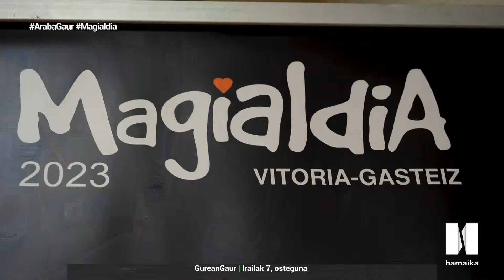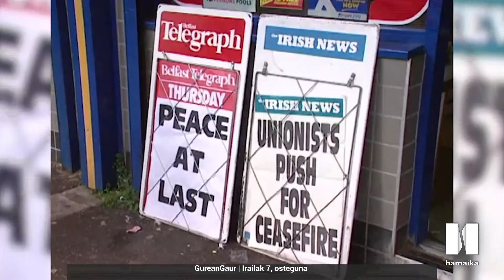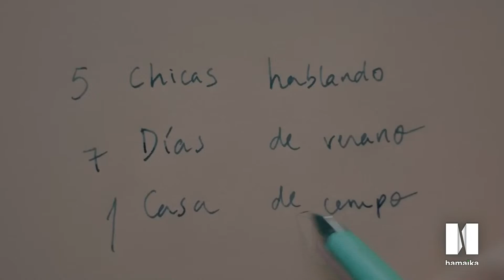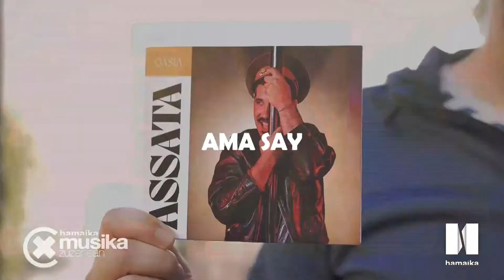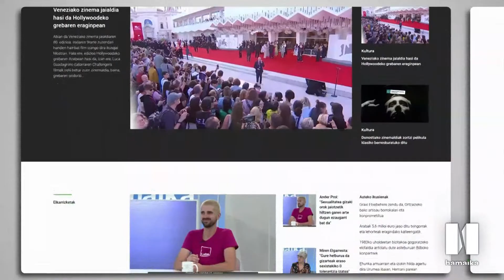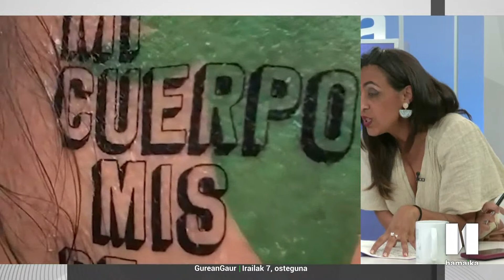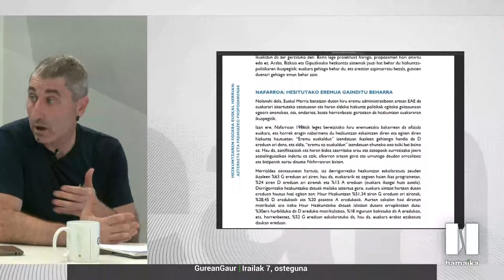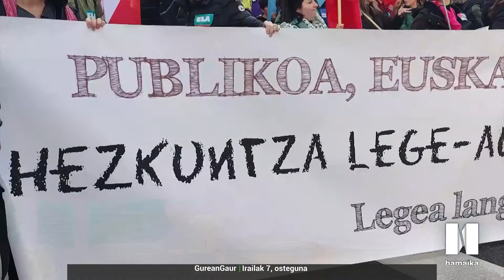GUREAN GAUR MAGAZINA